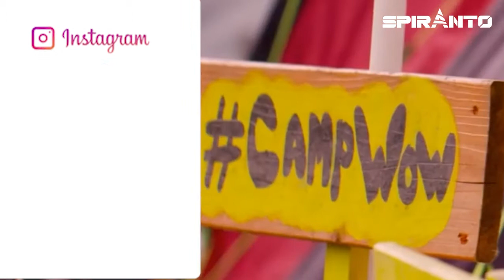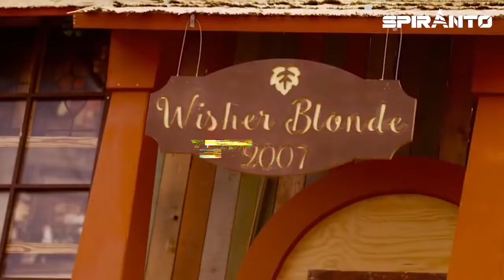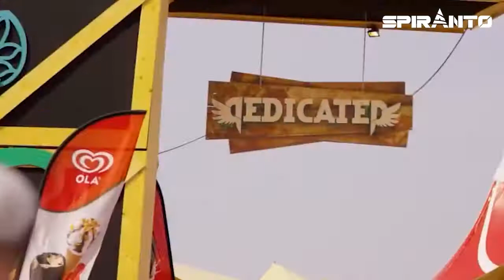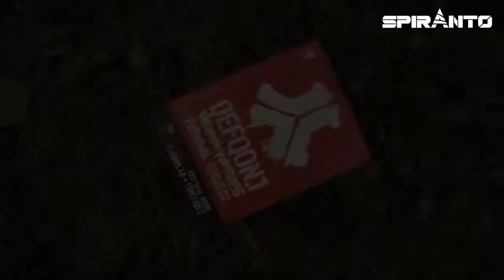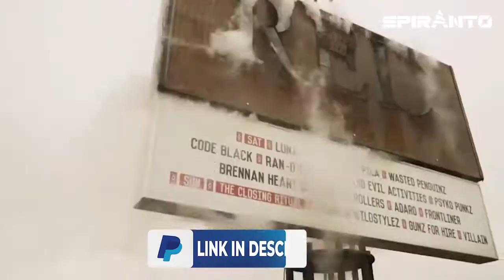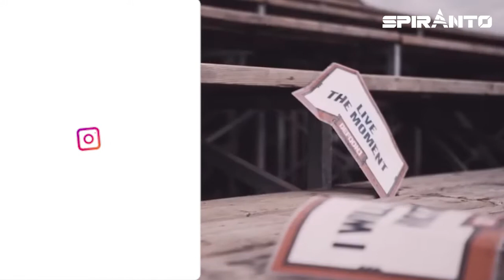MEDUZA MIX 2021 - Best Songs & Remixes Of All Time - Deep & Tech House Mix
✔️ FULL TRACKLIST WITH TIMES : AFTER 500 LIKES

_________ 💙 • Support me • 💙 _________

⚠ If you are a copyright owner and want your work to be removed from our channel PLEASE contact us before doing anything by email: , and we will remove your material right away.